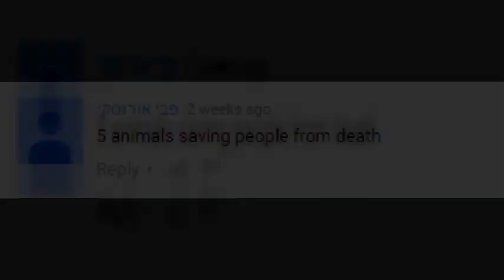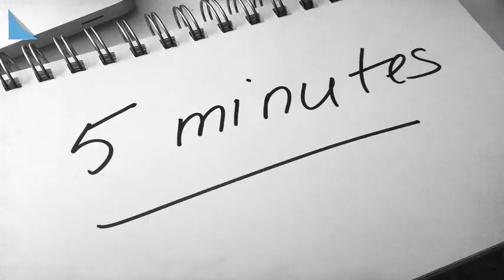5 ANIMALS WHO SAVED PEOPLE FROM DEATH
Animals Stories Featured On This List:

5. Pig Saves Owner From Heart Attack

4. Dog Saves Woman From River

3. Pitbull Saves Woman & Boy

2. Gorilla Saves Boy From Other Gorillas

1. Lions Saves Girl From Kidnappers